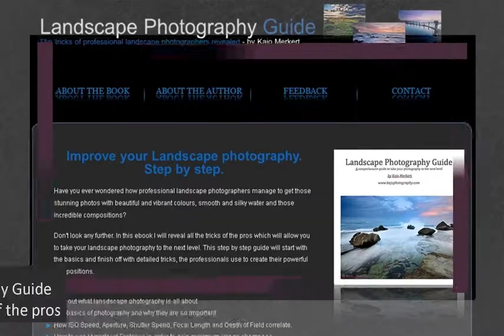Landscape Photography Guide learn the secret tricks of the pros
Have you ever wondered how professional landscape photographers manage to get those stunning photos with beautiful and vibrant colours, smooth and silky water and those incredible compositions?
Don't look any further. In this ebook I will reveal all the tricks of the pros  which will allow you to take your landscape photography to the next level. This step by step guide will start with the basics and finish off with detailed tricks, the professionals use to create their powerful compositions.
Plus  more than a dozen special tips & tricks which will help you produce award-winning images.
  Landscape  Photography  Guide T he  tricks  of  professional  landscape  photographers  revealed   -  by  Kajo  Merkert